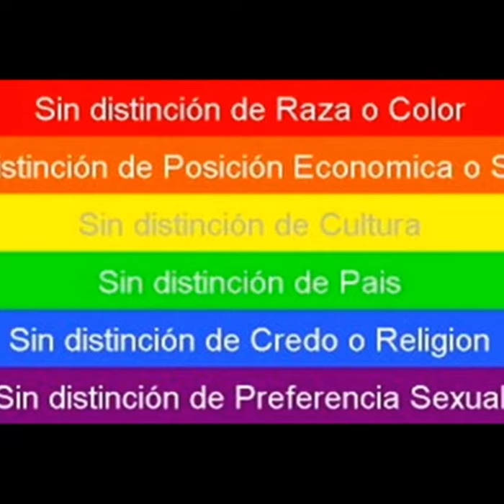Circuit House by DJ Yà Lì Shan Dà